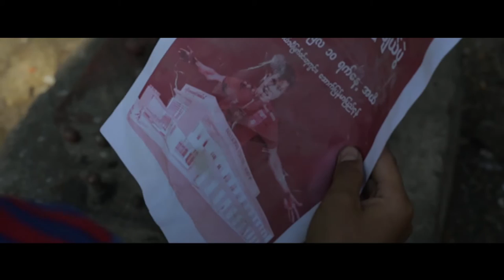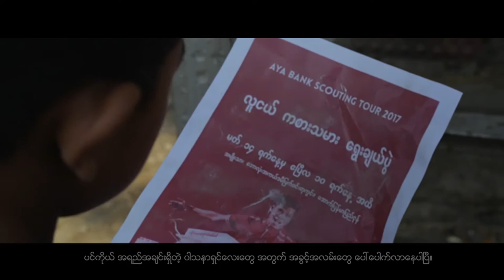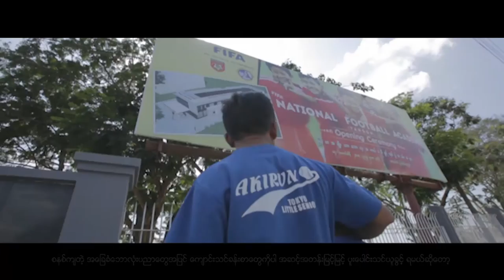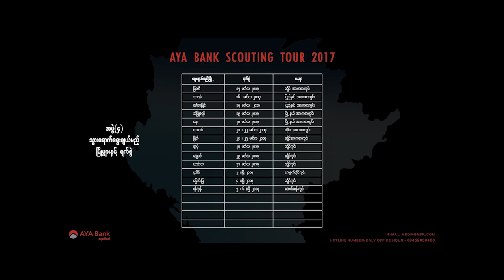AYA Bank Scouting Tour 2017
မ်ိဳးဆက္သစ္ လူငယ္ေဘာလုံးသမားမ်ား ရွာေဖြေပးမယ့္ AYA Bank Scouting Tour 2017
(ယခုအစီအစဥ္အတြက္ ေမတၱာျဖင့္ ကူညီခဲ့ၾကတဲ့ MM JOY FILM PRODUCTION ၀ိုင္းေတာ္သားမ်ား ၊
ျမန္မာႏိုင္ငံ ေဘာလံုး အဖဲြ႔ခ်ဳပ္ နည္းစနစ္ေကာ္မတီ အဖဲြ႕၀င္မ်ား
သရုပ္ေဆာင္ ကေလးငယ္မ်ား၊ မိဘမ်ား၊ ဆရာမ်ားႏွင့္ MFF&MNL မွပါ၀င္သရုပ္ေဆာင္ေပးခဲ့ၾကသူမ်ား အားလံုးကို အထူးမွတ္တမ္းတင္ ဂုဏ္ျပဳအပ္ပါသည္။)